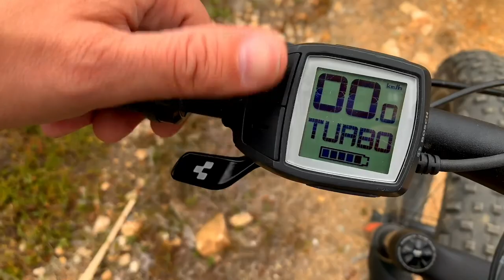Ammattilehti koeajaa: Sähköläskipyörä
Nyt jos koska kannattaa aloittaa liikuntaharrastus. Ja vieläpä erittäin hauskalla tavalla!

Ammattilehti testasi sähköavusteisen e-Fatbiken eli kansanomaisemmin sähköläskipyörän yhdessä Nokian Raskaiden Renkaiden edustajien ja laajan kansainvälisistä lehdistön edustajista koostuvan testiryhmän kanssa Saariselällä Urho Kekkosen kansallispuiston alueella.

Pyörät ja opastuksen tarjosi Roll Outdoors Oy, joka järjestää opastettuja maastopyöräilyretkiä, valmentaa lajin pariin, sekä vuokraa läskipyöriä Rovaniemellä ja Kiilopäällä.